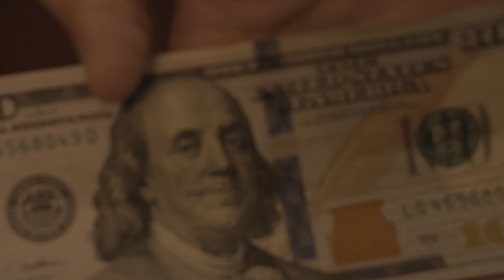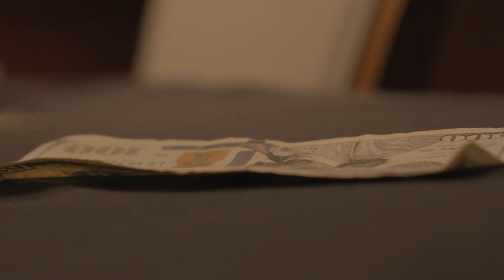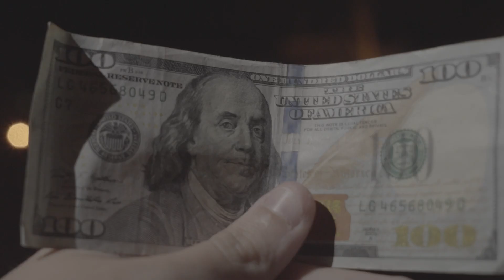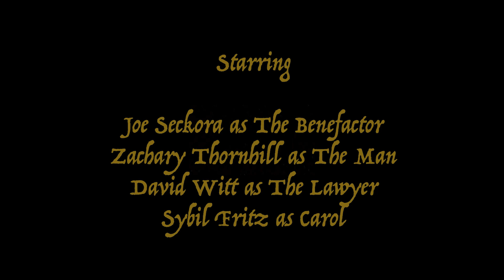True Value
a film by Peyton Townsend
Roanoke College 2024 Basically Tarantino Film Festival Entry
* Best Drama Award *

Written and Directed by Peyton Townsend

Cast
Joe Seckora
Zach Thornhill
Sybil Fritz
David Witt